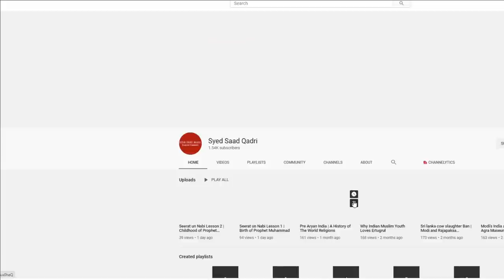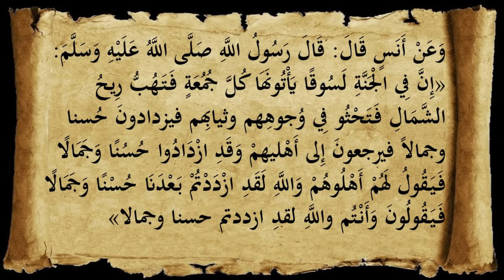Sab se Ache Jannat | The Best Jannat